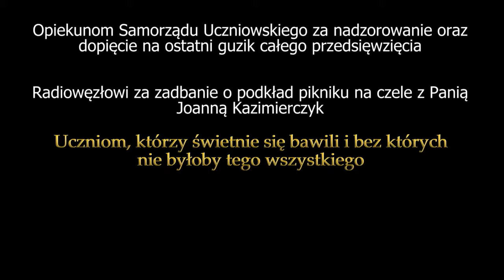REPORTAŻ Z I PIKNIKU SZKOLNEGO I LO W OSTROŁĘCE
Przedstawiamy Wam profesjonalny reportaż z niedawnego pikniku szkolnego. Materiał zrealizowany przez prawdziwych profesjonalistów przeniesie Was w ten piękny, letni, gorący dzień. Dziękujemy Wam za stworzenie tak świetnej atmosfery na tym niecodziennym wydarzeniu. Pozdrawiamy - Samorząd I LO